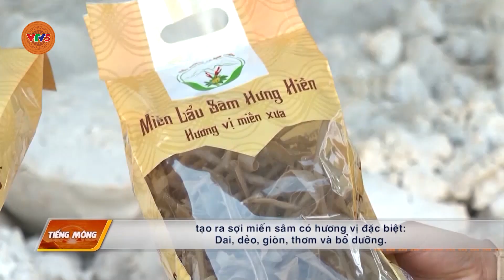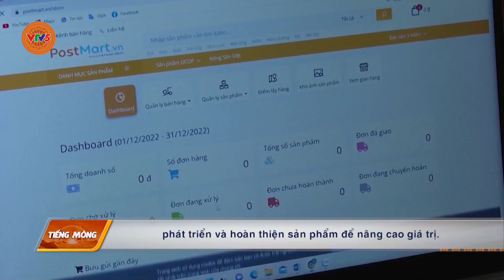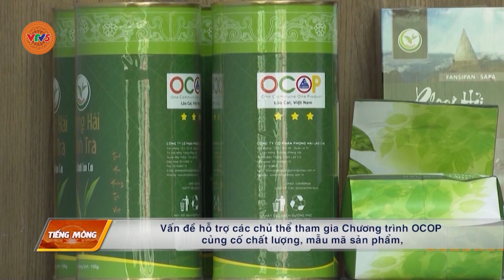[TIẾNG MÔNG] ĐỂ SẢN PHẨM OCOP ĐẾN VỚI NGƯỜI TIÊU DÙNG | VTV5